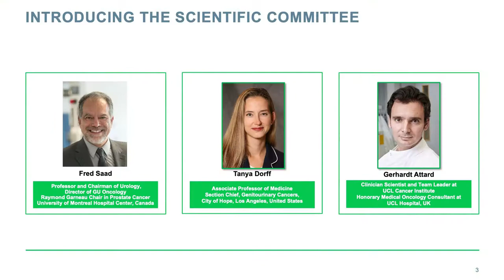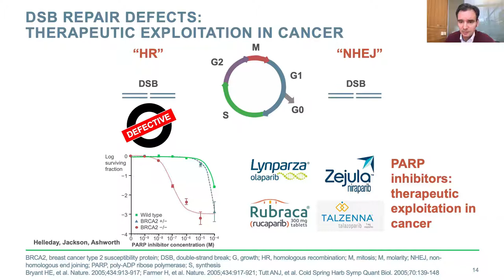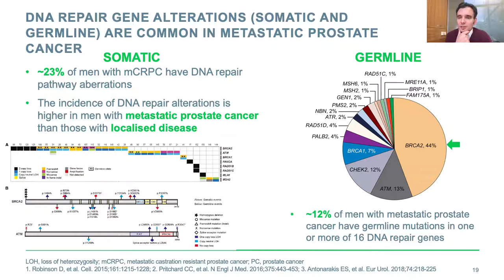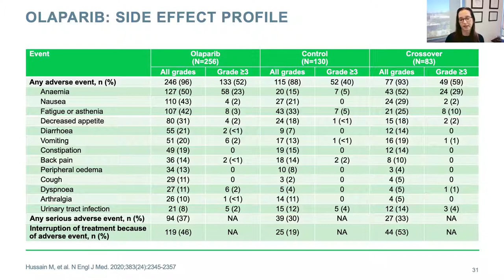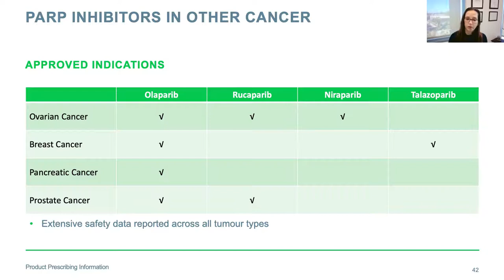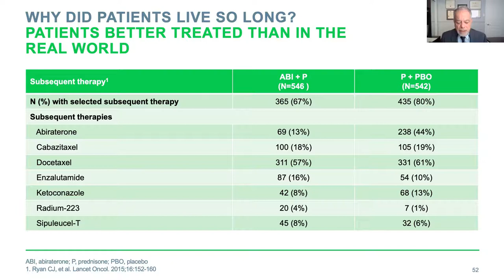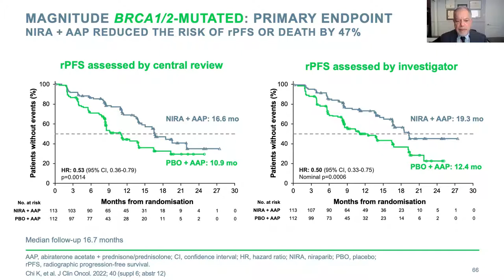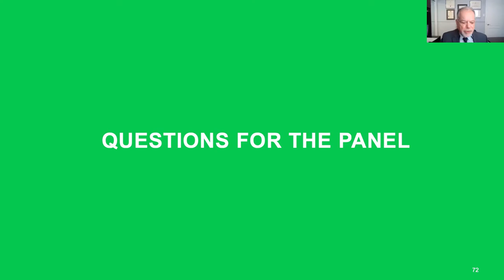Targeting Advanced Prostate Cancer with PARP inhibitors: Who, When and How?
GU CONNECT members, Assoc. Prof. Tanya Dorff (USA) and Prof. Gerhardt Attard (UK) along with guest expert Prof. Fred Saad (Canada) were joined by participants from around the world to discuss targeting advanced prostate cancer with PARP inhibitors: Who, When and How?

There was a very interesting and dynamic discussion about:
The efficacy and safety profiles of PARP inhibitors for patients with prostate cancer and the safety profile in other tumour types
Implementation of testing strategies to predict if the prostate cancer is likely to respond to a PARP inhibitor or some other treatment
Data of combination studies with PARP inhibitors, the appropriate implementation in treatment strategies and the impact on clinical practice.

Watch the Experts Knowledge Share plenary session and then download the slides